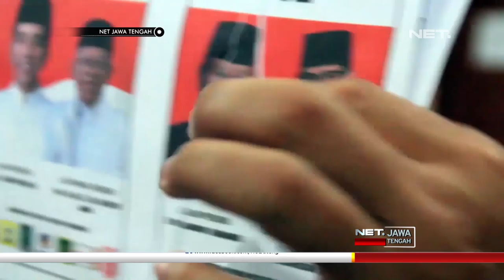KPU Kabupaten Blora Temukan Surat Suara yang Rusak - NET JATENG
Dalam proses penyortiran surat suara, komisi pemilihan umum Kabupaten Blora, temukan beberapa surat suara yang rusak. Jumlah ini kemungkinan bertambah, karena proses penyortiran, kini masih berlangsung.

Dibantu puluhan warga, proses penyortiran dan pelipatan surat suara mulai dilakukan KPU Kabupaten Blora. Dalam kegiatan yang dimulai sejak selasa pagi, baru surat suara pemilihan presiden dan wakil presiden saja yang dilakukan penyortiran dan pelipatan.

Dalam proses penyortiran di hari pertama, petugas KPU menemukan delapan surat suara yang rusak, mulai dari pecah bergaris di bagian gambar hingga tembus pandang. Untuk surat suara yang rusak atau tidak layak, nantinya langsung dikirim, untuk ditukarkan dengan surat suara yang layak ke KPU pusat.